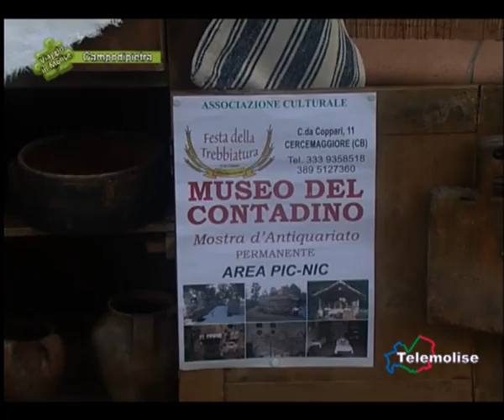Campodipietra - Il Cammino della Speranza - 01 - 1159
IV edizione de "Il cammino della speranza" a Campodipietra, la rappresentazione sacra della passione di Gesù organizzata dall'Associazione Genitori per il futuro, il collaborazione con l'Amministrazione e la parrocchia. novità nelle scene, nell'ambientazione resa suggestiva dal centro storico del paese, che bene si presta a questo tipo di eventi. Nove le scene recitate con la novità del musical per la prima e l'ultima scena, che ne permette sicuramente una lettura in chiave moderna.